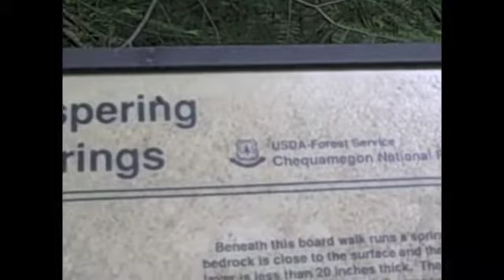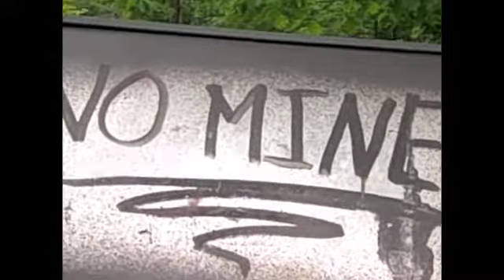Native News Update June 19, 2013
Today's Stories: Oglala Sioux Tribe President arrested in Nebraska, Wisconsin DNR wants to increase wolf hunt limits, Lakota language supporter White Hat passes on, Video glimpse from the Penokee Gap